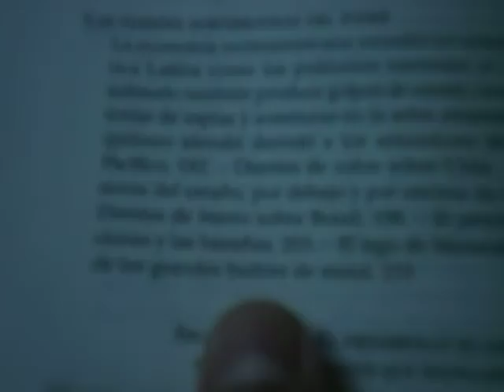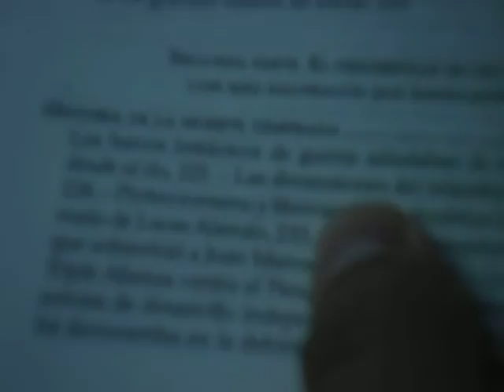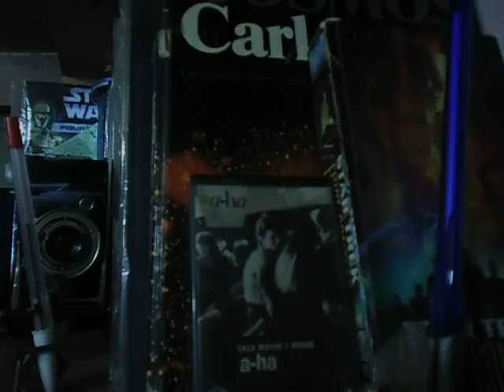LA VIUDA NEGRA-SANCIONES A CUBA-COMUNISMO Y JAMES BOND... 175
ver Adam Smith* fue un economista y filósofo escocés, considerado uno de los mayores exponentes de la economía clásica y de la filosofía de la economía. *(Kirkcaldy, 5 de junio de 1723-Edimburgo, 17 de julio de 1790)

Es conocido principalmente por su obra La riqueza de las naciones (1776), que es un estudio acerca del proceso de creación y acumulación de la riqueza, temas abordados por los mercantilistas y fisiócratas. Su trabajo, fue el primer estudio completo y sistemático sobre el capital, a Smith se le conoce como el padre de la economía moderna. Fue rector honorífico de la Universidad de Glasgow.
LAS FUENTES SUBTERRÁNEAS DEL PODER... 175